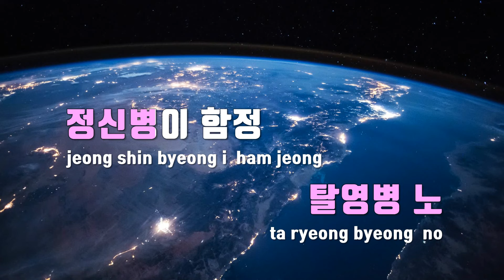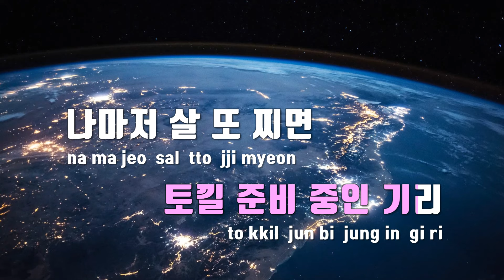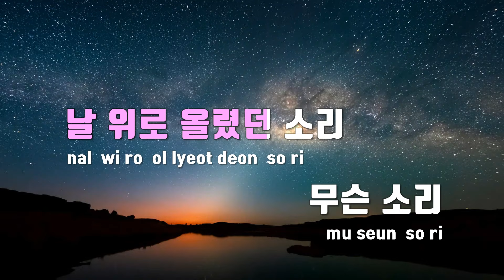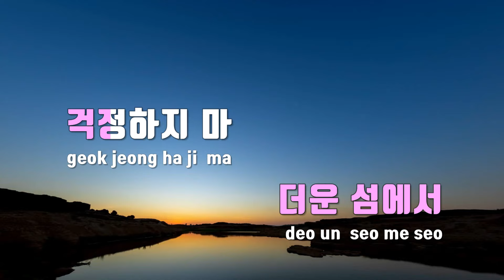[TJ노래방] flex - 기리보이,키드밀리,NO:EL(장용준),스윙스(Prod. By 기리보이) / TJ Karaoke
flex  --  기리보이,키드밀리,NO:EL(장용준),스윙스(Prod. By 기리보이)